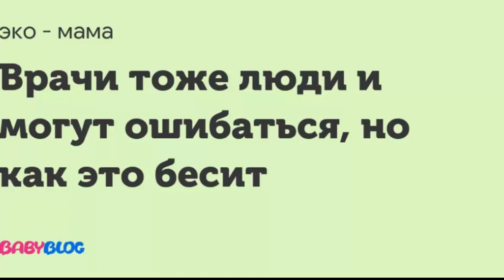Сколько людей погибает из-за врачебных ОШИБОК?